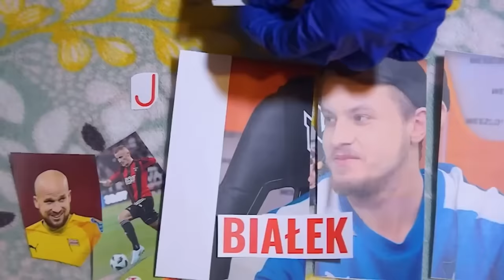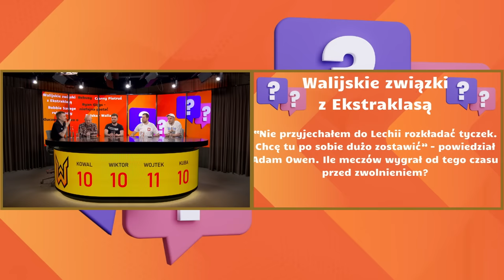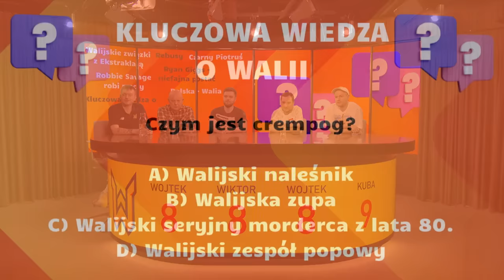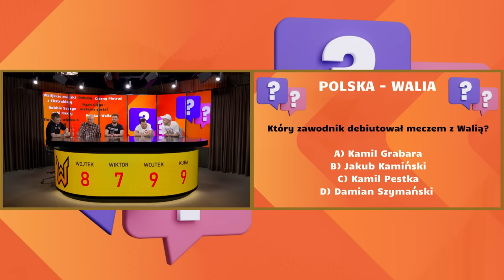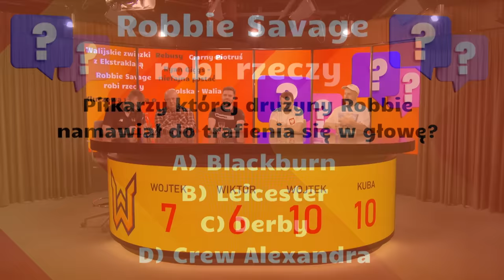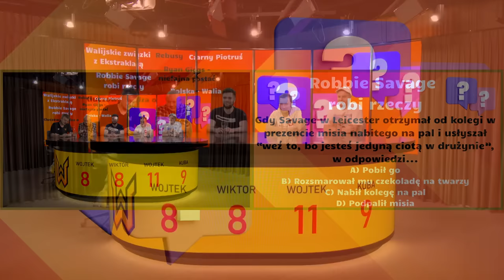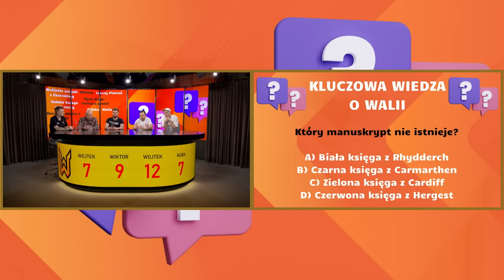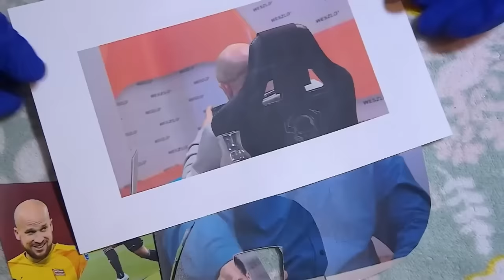QUIZ: WIELKI TEST WIEDZY O WALII! KOWAL, BIAŁEK, PACZUL, PIELA, CHRABĄSZCZ W POGRAMIE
Walia - Polska już jutro, więc warto przetestować swoją wiedzę o rywalu. A najlepszy będzie do tego quiz! Grają: Wojciech Kowalczyk, Jakub Białek, Wojciech Piela, Wiktor Chrabąszcz. Prowadzi Paweł Paczul.
✅ Bonus do 3754 zł na start z kodem SUPERWESZLO i dodatkowe 20 PLN za pobranie aplikacji od sponsora kanału, Superbet.pl (18+)